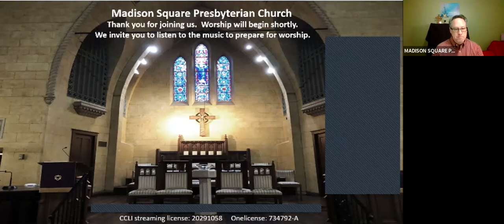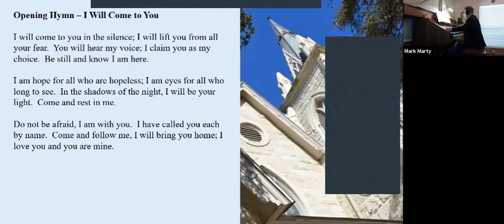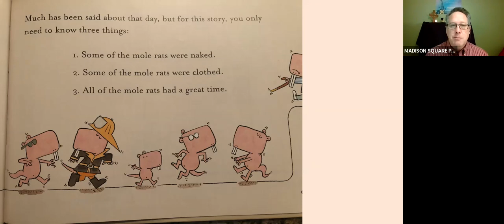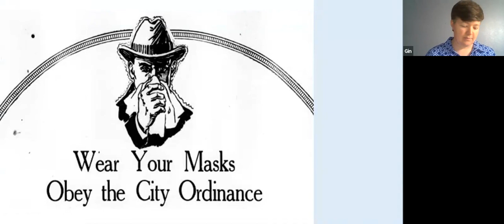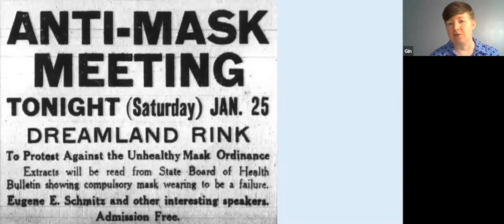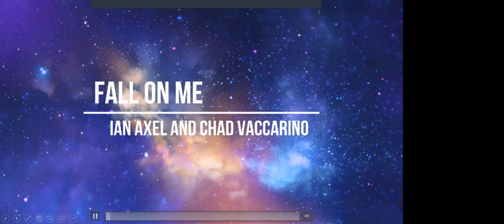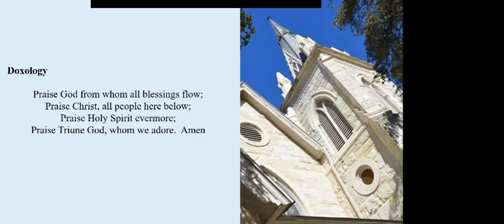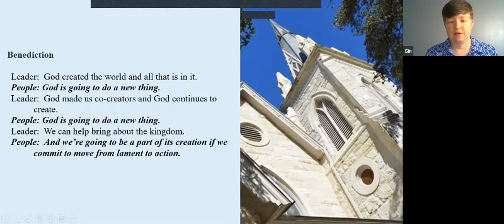July 5, 2020 Sunday Worship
Madison Square Presbyterian Church